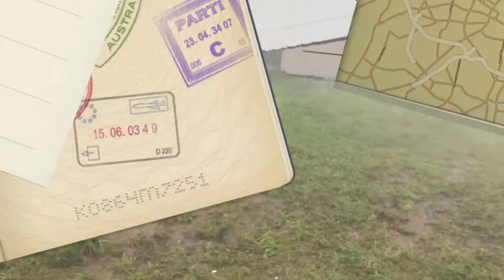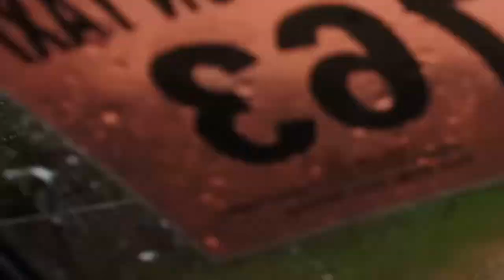Laitlum: A Full information Guide | Laitlum Canyons | Nehu | Shillong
One of the most amazing and picturesque tourist destinations, perched atop the East Khasi Hills of Shillong is The Laitlum Canyons, which in literal sense means “The End of Hills” or “The End of The World”. Nestled in the embrace of majestic hills and valleys, The Laitlum Canyons in one such spot from where the vast, verdant and fascinating panorama of Meghalaya could be viewed and admired.

Located at just 45 min drive from the center of Meghalaya’s capital Shillong, this exotic site is relatively less crowded and less commercial, thus offering a serene, secluded spot for some quiet, peaceful moments. The ascent to the spot is a long, rocky, though verdure trail, which attracts trekkers, adventurers and nature lovers alike. The enveloping fog, the freshness of the mist, the calm and reticent surrounding along with a vibrant spectrum of hues that makes themselves conspicuous during sunrise and sunset, makes the place breathtakingly surreal.

Visit Timings

The site is opened on all days for visitors, however the best time to visit Laitlum Canyons is during the morning hours as by afternoon the place is completely blanketed in fog.